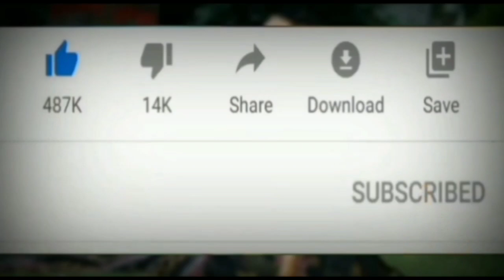10hp moter winding solutions 3 phase construction 🚧